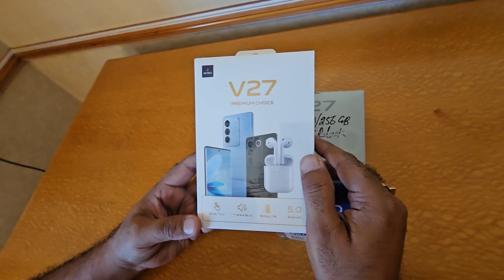Dubai Summer Vacation And Shopping VIVO 27 Amazing Phone